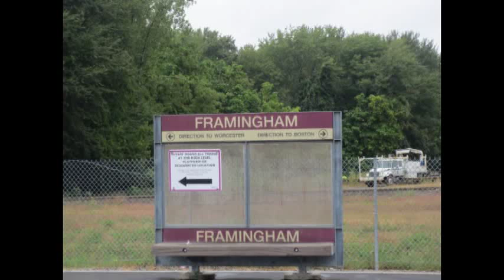Framingham Station Amtrak and Commuter Rail.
A simple mashup of activity at the Framingham commuter rail station. It also serves as an Amtrak stop for the Albany to Boston leg of the Lake Shore Limited.